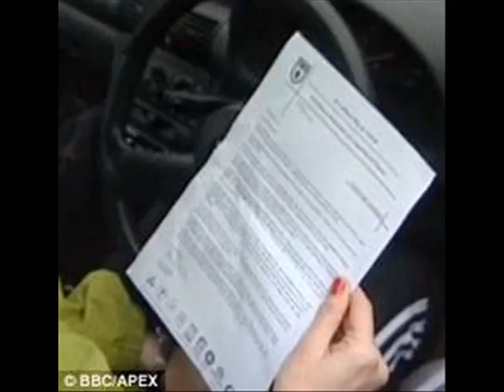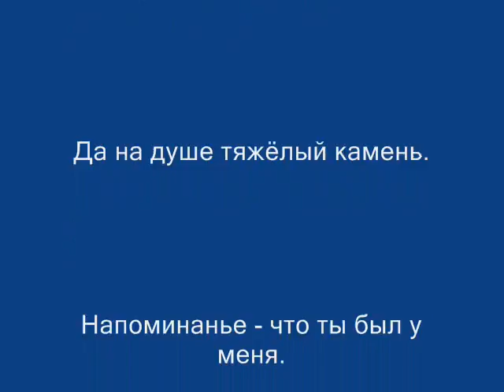Sergiu &.wmv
красивая песня о любви..